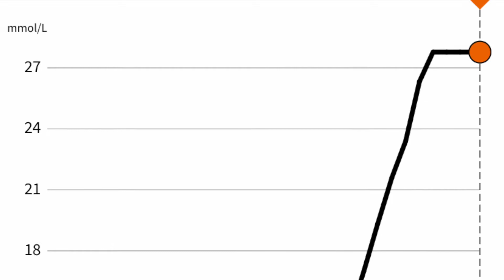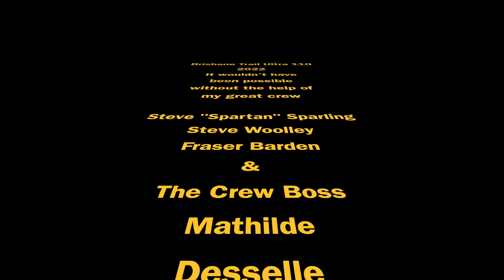Further Than Before | BTU 110 | 2022 Brisbane Trail Ultra 110 | Type 1 Diabetic completes 122k ultra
The Brisbane Trail Ultra 110km event held on 8/9th July 2022, Qld, Australia. After a major turn at approx 60kms was unmanned and with no signage, I unfortunately, like many others around the course, took a wrong turn and ended up running 10kms further than I should have and ultimately a fair bit more elevation than expected.

Nutrition:
Pure nutrition

Shoes:
The North Face Vectiv Enduris II

Running Pack:
Montane Gecko VP 12

Poles:
Black Diamond Carbon Z 120cms

Continual Glucose Monitor:
Abbot Libré 2

Insulin:
Basal - Toujeo (Sanofi)
Bolus - Humalog (Eli Lilly)